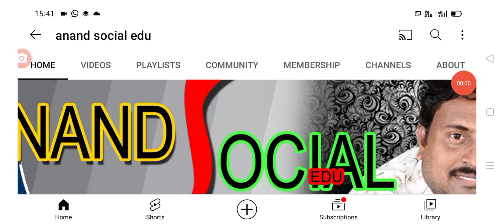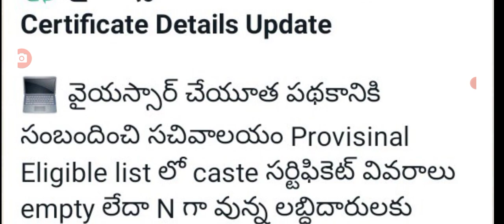వైయస్సార్ చేయూతపై మరో కొత్త మెలిక ysr cheyutha scheme latest update today.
hello everyone today update is AP government announced YSR cheyutha scheme latest update today .@anandsocialedu